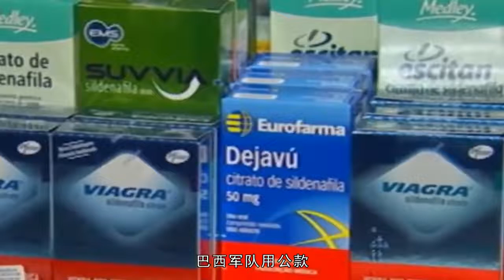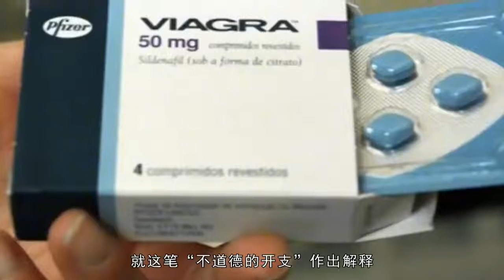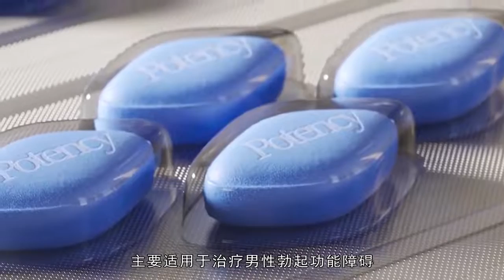被曝采购大量“伟哥”后，巴西军方回应引质疑，议员呼吁调查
据观察者网报道，采购3.5万粒“伟哥”、购入60支阴茎假体、还购买治疗男性脱发药物……近日，巴西军队被曝出多项不合理开支，引发舆论关注。According to observer.com, the purchase of 35000 Viagra tablets, 60 penile prostheses and drugs for male hair loss... Recently, the Brazilian army was exposed to a number of unreasonable expenses, which attracted public attention.